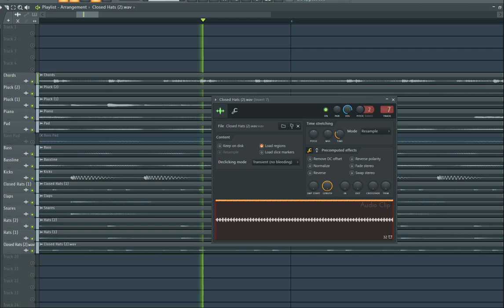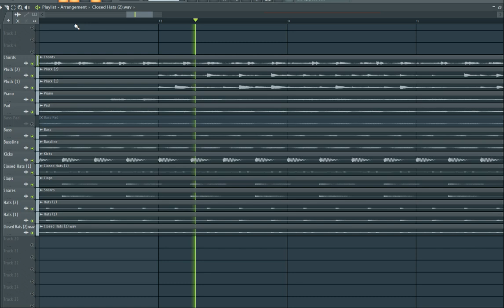Progressive Trance Kit #1 (Stems)/FREE KIT!!!